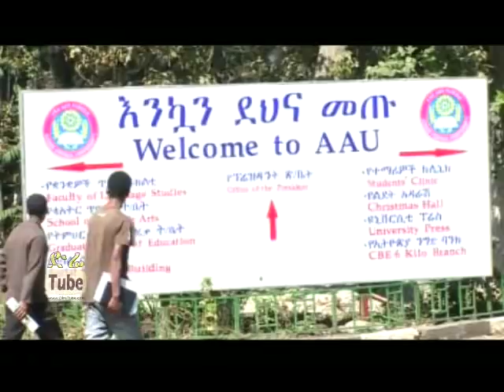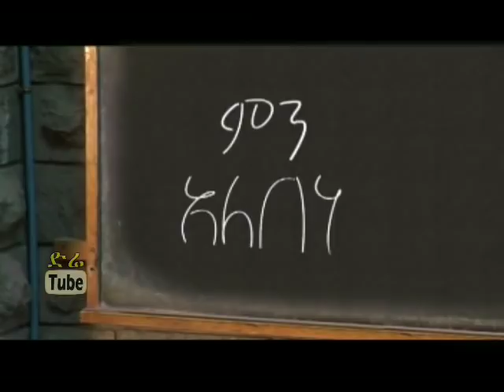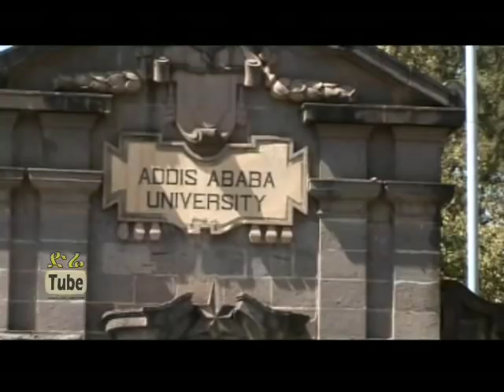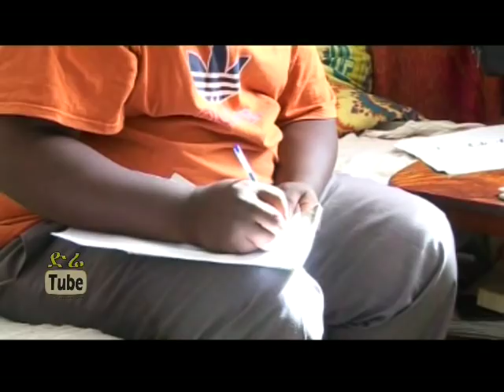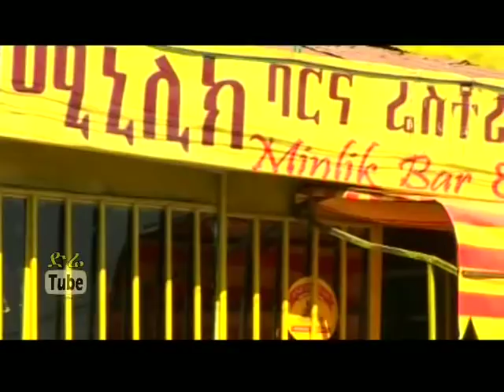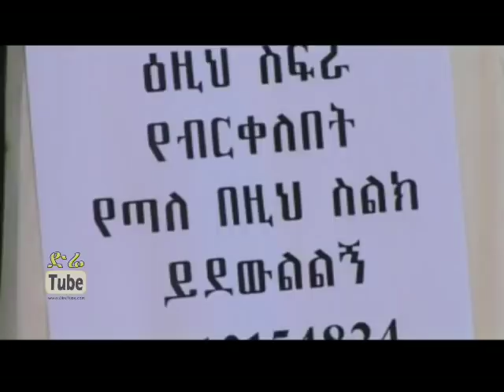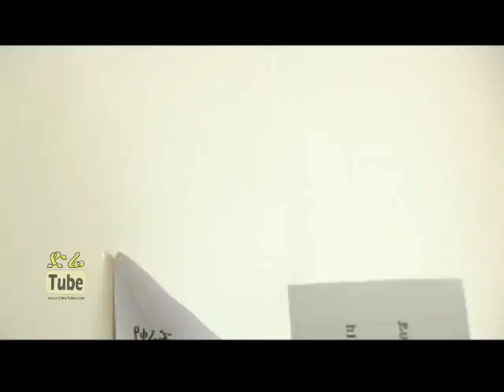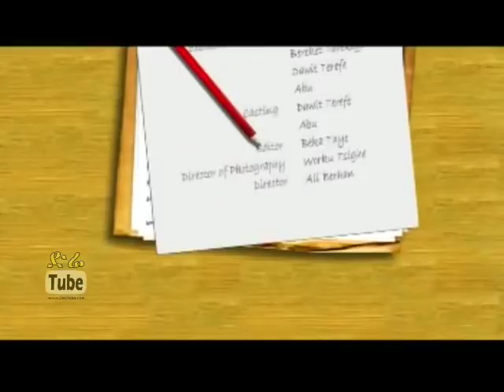Min Alebet (ምን አለበት) Ethiopian Comedy Movie from DireTube Cinema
Min Alebet - Ethiopian Comedy Movie from DireTube Cinema

Min Alebet is Ethiopian film made in Amharic language written by Bereket Tarekegn. Directed by Ali Berhan. C.L.D Film Production preseents.